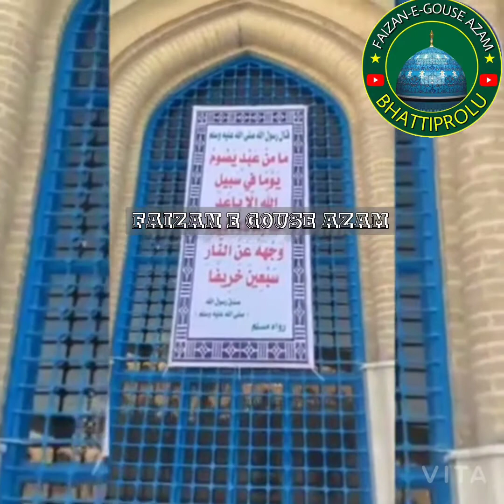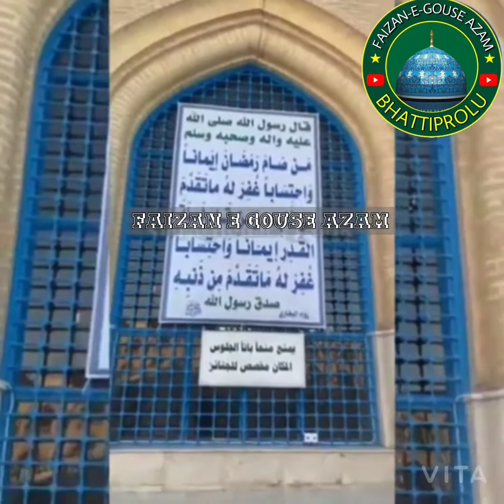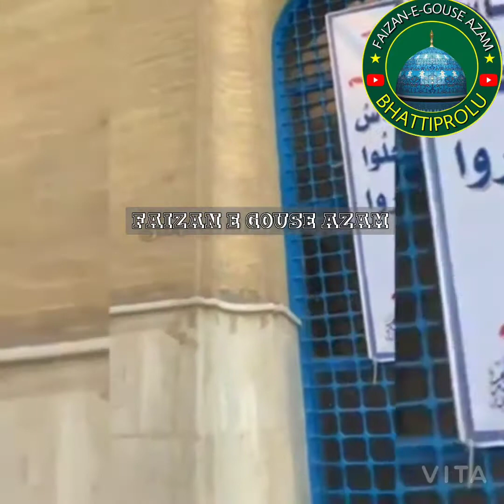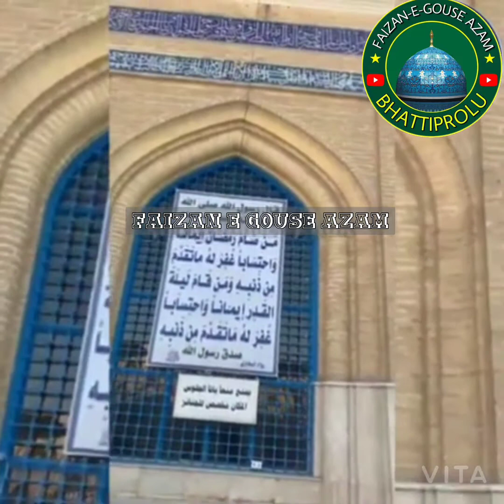BAGHDAD SHARIF| MAHE RAMADAN KAREEM 🌙 KA TAIYARI START| AT BAREGH E SHAH E GELANI -BAGHDAD SHARIF 🌙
BAGHDAD SHARIF| MAHE RAMADAN KAREEM 🌙KA TAIYARI START| AT BAREGH E SHA HE GELANI -BAGHDAD SHARIF 🌙